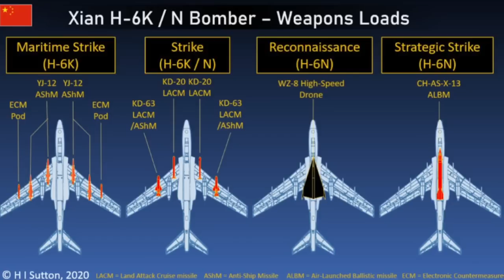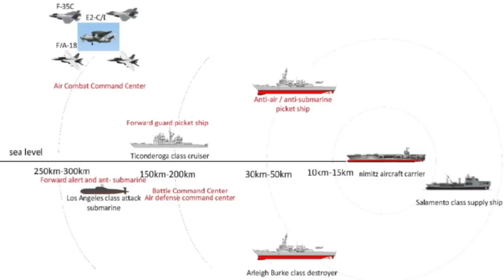中國3倍超音速偵察機「獵剎航母」